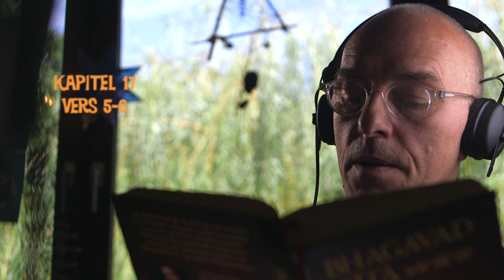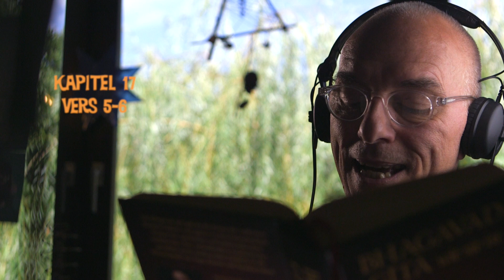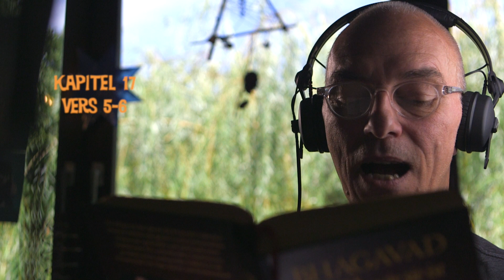Bhagavad Gita | Kapitel 17 | Vers 5-6